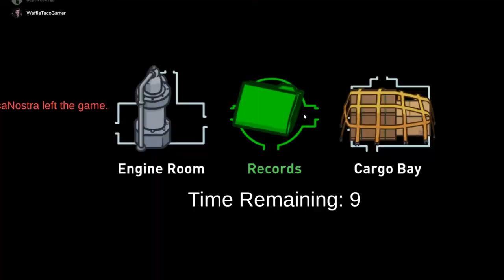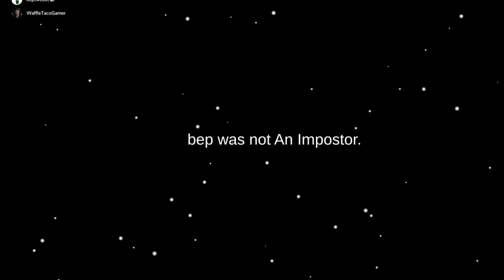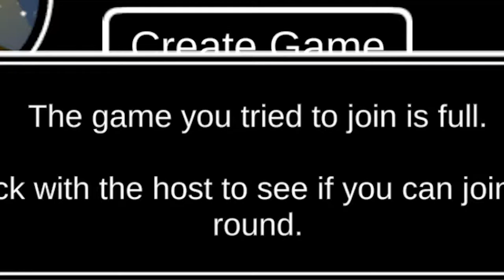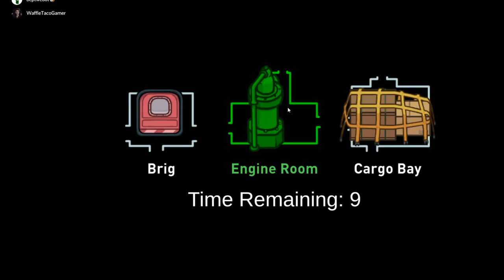Waffle Got So Mad | Among Us